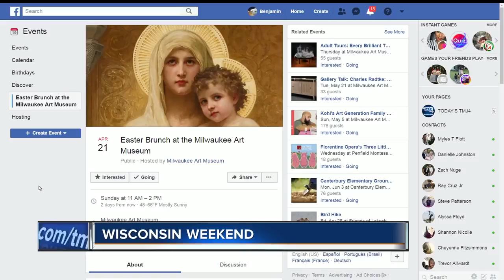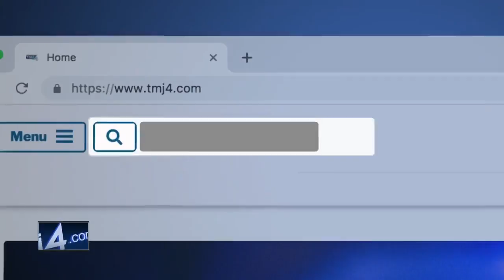Weekend Events: Easter fun for the whole family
Easter is a perfect time to sit down with the family and enjoy the time together. It is also a perfect time to check out these events happening this weekend!